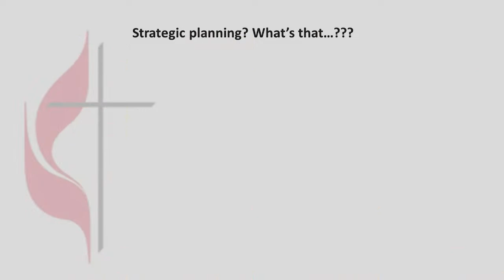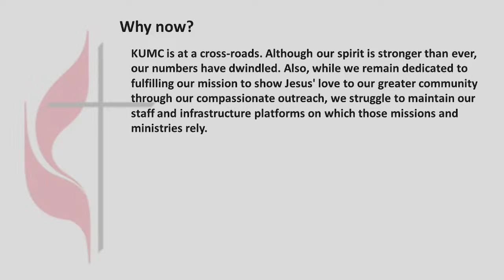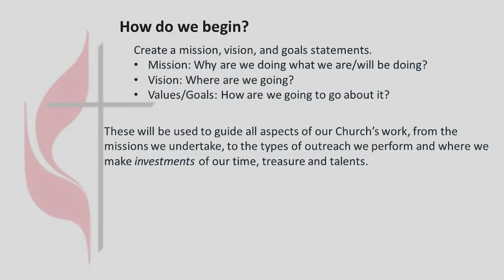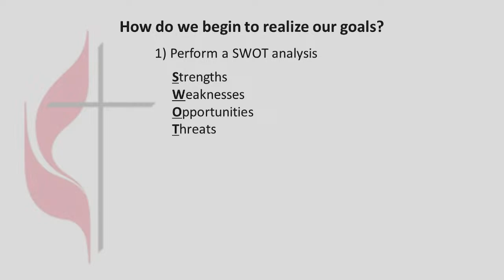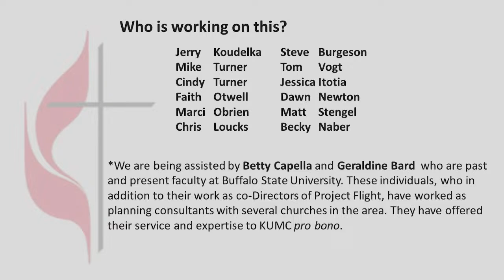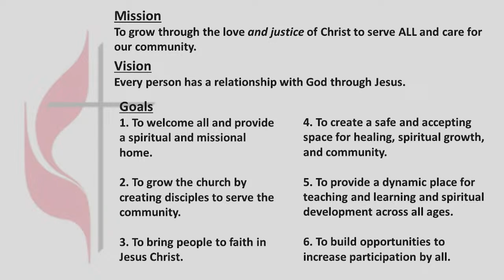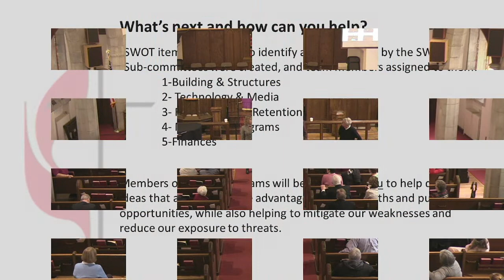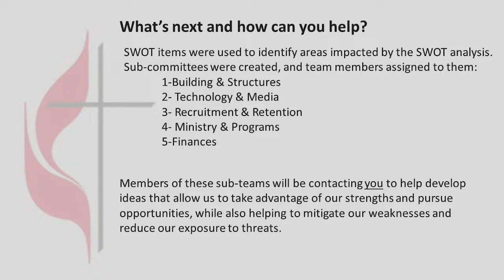Kenmore UMC Live Stream, Sunday 3-26-23 Strategic Planning Forum